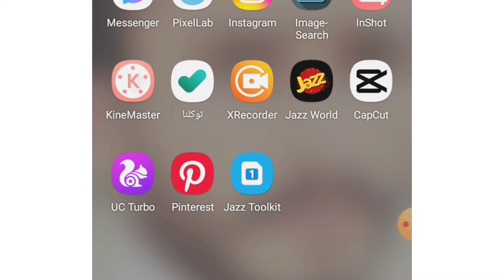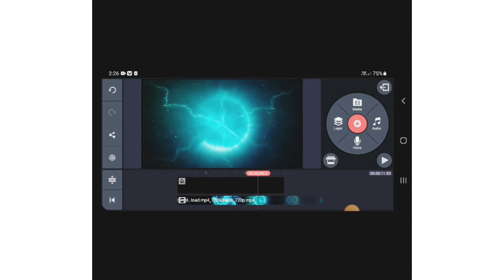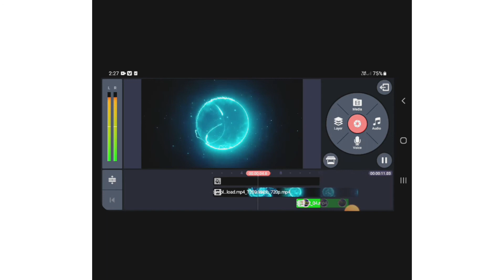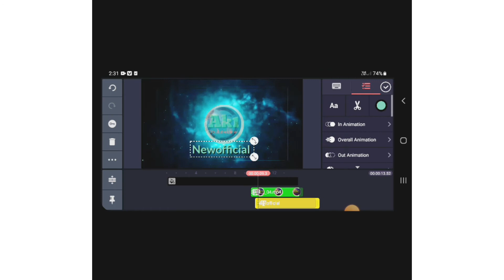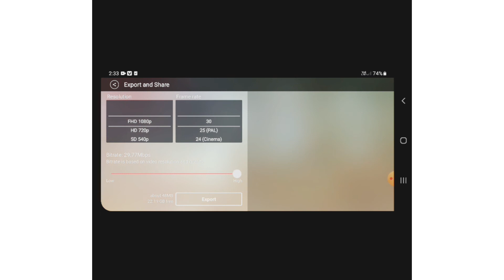intro kaise banaye mobile se in hindi|how to create free intro for youtube|Asad khan1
from your search from indian cousin from Asad khan1